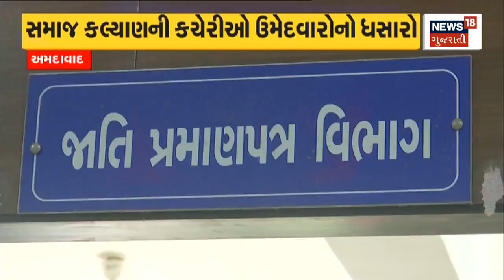Ahmedabad News | જાતિનું પ્રમાણપત્ર લેવા લાંબી લાઈનો |12th admission |Cast Certificate |Gujarat News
Long queues to get caste certificate in Ahmedabad soon after 12th result

12નું રિઝલ્ટ આવતાની સાથે જ અમદાવાદમાં જાતિનું પ્રમાણપત્ર લેવા લાંબી લાઈનો.n18oc_ahmedabad